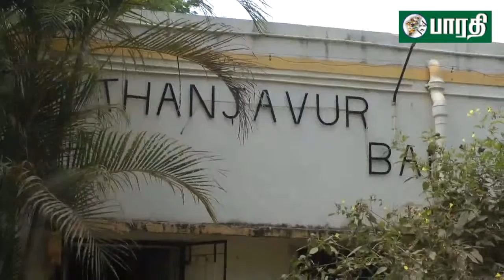தஞ்சாவூர் : வரும் 26,27 ந் தேதி வழக்கறிஞர்கள் நீதிமன்ற புறக்கணிப்பு போராட்டம்.